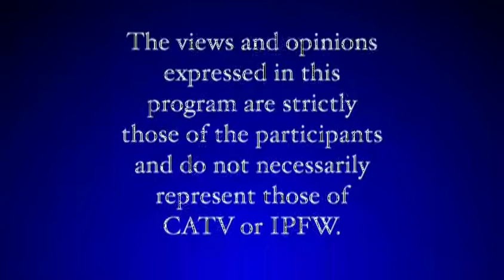Susan Orlean - My Encounters with Extraordinary People